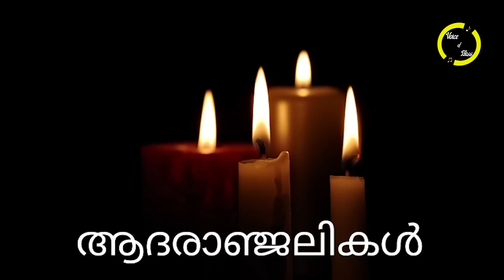പ്രിയ നടൻ അന്തരിച്ചു..!!! മലയാളത്തിന് 'തീരാനഷ്ടം..' കണ്ണീരോടെ പ്രണാമം അർപ്പിച്ച് മോഹൻലാൽ..!